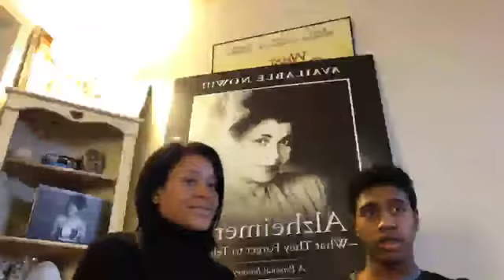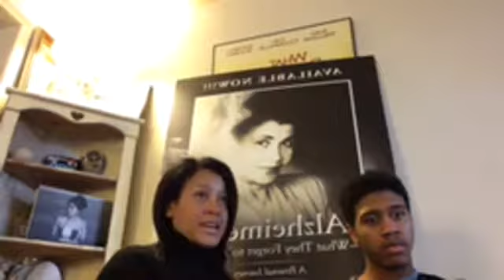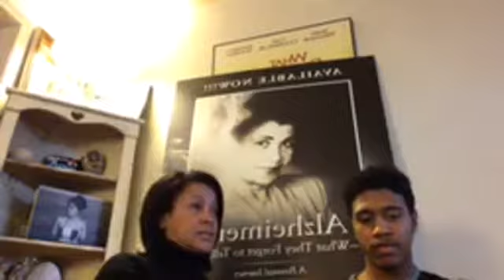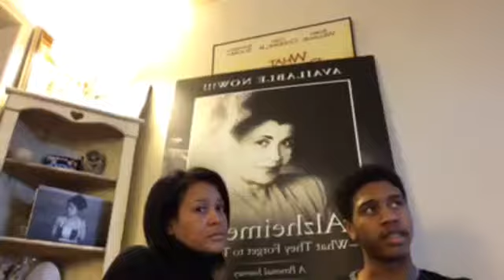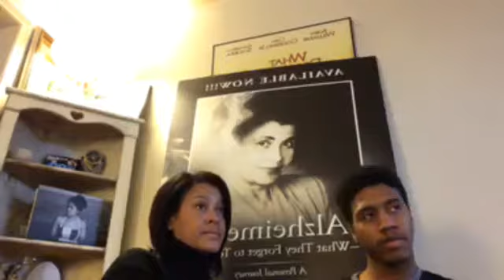Alzheimer's what they forget to tell you episode 7 talking with my son who grew up with the disease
A rare occasion with my son Jaelon, joins me to speak about growing up with his grandmother who has the disease.  My mom was diagnosed when he was a newborn